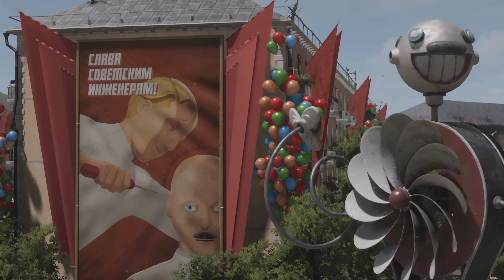Top 10 Spiele 2023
2023 wird ein langweiliges Spielejahr? Von wegen, denn in diesem Jahr warten allerhand Knaller-Titel darauf, von euch auf eurer Xbox Series X oder Xbox Series S gezockt zu werden. Kommt euch da bereits der eine oder andere Titel in den Sinn? Mit dieser Liste der Top 10 Most Wanted Games helfen wir euch auf die Sprünge.